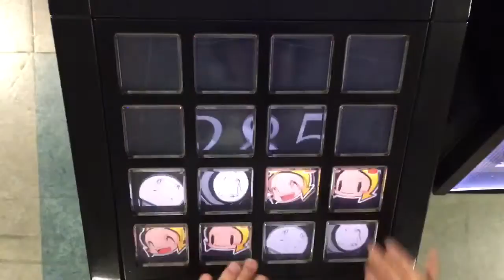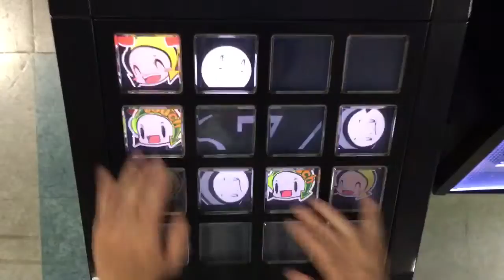Macuilxochitl(EXT)EXC【jubeat Qubell】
初投稿になります。よろしくお願いします。